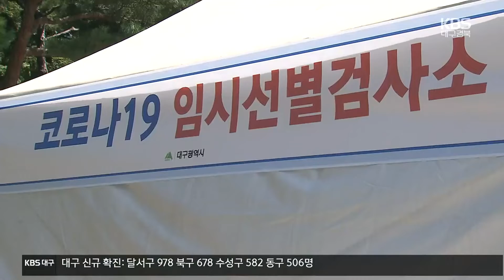추석 귀성행렬 시작…“연휴 방역 철저” / KBS 2022.09.08.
[앵커]

 추석 연휴 하루 전날인 오늘 본격 귀성 행렬이 시작됐습니다.

 기차역과 버스터미널에는 고향을 찾아 오가는 발길이 이어졌는데요.

 코로나 사태 이후 사회적 거리두기 없는 첫 추석 연휴에다,  연일 수천 명 대의 확진자가 나오는 상황인 만큼  철저한 방역이 어느 때보다 중요합니다.

 안혜리 기자의 보도입니다.

 [리포트]

 귀성객들로 북적이는 기차역.

 양손 가득 선물과 짐꾸러미를 들고 저마다 바쁜 걸음으로 기차로 향합니다.

 바쁜 일상을 보낸 직장인들에게는 가족을 볼 수 있는 추석 연휴가 꿈만 같습니다.

[이태종/경기도 평택시 평택동 : "본가가 경기도 평택인데 길이 막힐까 봐 직장 일찍 마치고 부모님이랑 동생 보러 갈려고 기차역에 왔습니다."]

 기차역보단 비교적 한적한 버스터미널에도 서둘러 귀성길에 오르는  시민들의 발길이 이어졌습니다.

 사회적 거리두기 없이 처음 맞는 이번 추석 연휴.

 코로나19로 지난 3년 동안 고향을 가는데 제약이 있었지만, 이번에는 마음 편히  집에 갈 수 있게 됐습니다.

[정유선/포항 남구 송도동  : "코로나 때문에 집에 계속 못 갔는데 좀 괜찮아져서 추석 겸 부모님 뵈러 본집에 가려고요."]

 하지만 연일 수천 명 대의 확진자가 나오며 안심할 수만은 없는 상황입니다.

 대구시는  방역 의료대응 9개 반을 구축하고,  원스톱 진료기관 280여 곳, 치료제 담당약국 120여 곳을  운영하기로 했습니다.

 임시선별검사소도 오전 9시부터 오후 7시까지  평소보다 2시간 더 연장합니다.

[이영희/대구시 보건의료정책관 : "연휴 중 모임을 소규모로 하고, 유증상 시는 고향 방문 자제를 부탁드리고, 마스크 상시 착용을 부탁드립니다. 연휴 후 직장에 복귀할 땐 의심 증상이 있으면 신속한 진단 검사를..."]

 방역당국은  가족, 친지의 만남에서도 기본 방역수칙을 지키고, 혹여 이상 증상이 있을 경우 곧바로 검사해 줄 것을 당부했습니다.

 KBS 뉴스 안혜리입니다.

 촬영기자:김익수